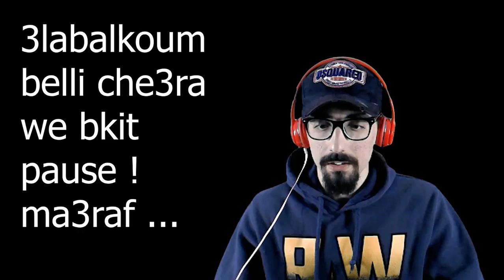متفاهمناش على البكاء | The Walking Dead [S 01 E 03]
😢 مات داك مسكين
بدات تتخلط القصة و بداونا بالبكاء و الموسيقى الحزينة وبووز بعد ههههههه
I hope not to cry on the future ...